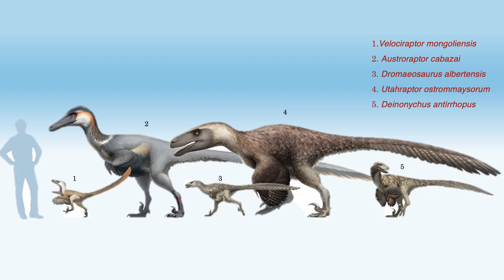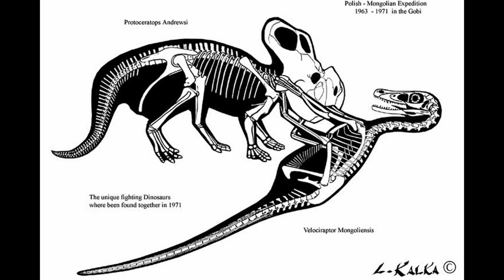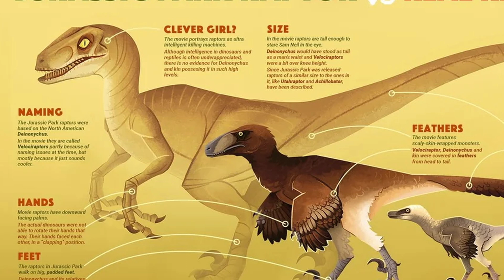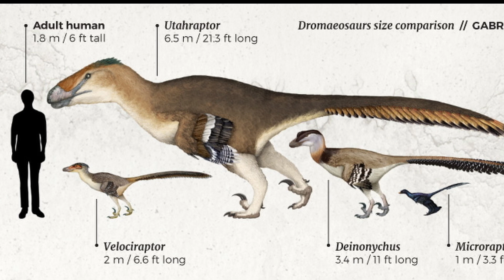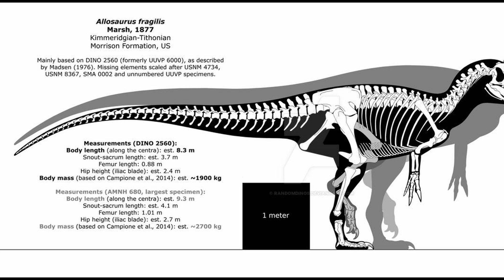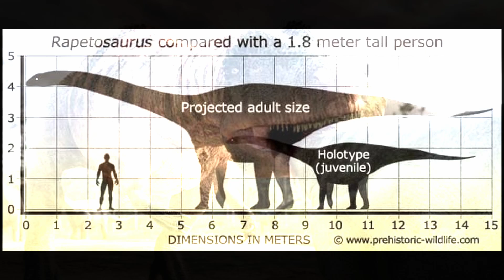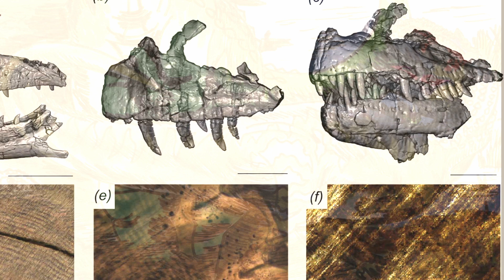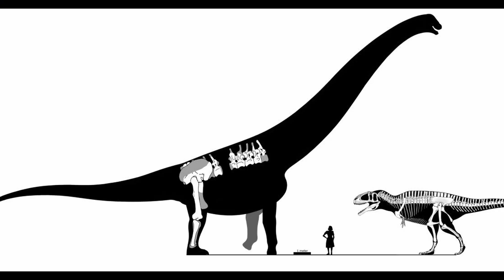Dinosaurs That Hunted Prey WAY Bigger Than Themselves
What made raptors truly terrifying? It wasn't just their claws—it was their courage to take on giants.

In this video, we dive into the fossil record to explore real-life dinosaur battles where smaller predators went up against massive prey. From the infamous Velociraptor vs. Protoceratops to the towering Mapusaurus possibly hunting the 80-tonne Argentinosaurus, we're breaking down the science behind these epic encounters.

00:00 – The 6-Foot Turkey That Started It All
01:08 – Velociraptor vs. Protoceratops: The "Fighting Dinosaurs" Fossil
03:14 – Deinonychus vs. Tenontosaurus: Pack vs 1 Ton Giant
05:00 – Utahraptor Death Trap
06:55 – Allosaurus vs. Stegosaurus: When Prey Fights Back
08:28 – Majungasaurus vs. Rapetosaurus: The Bite That Held On
10:02 – Mapusaurus vs. Argentinosaurus: Predators vs. the Planet's Largest Animal
11:35 – Final Thoughts: Nature Is Brutal, Then and Now

dinosaur battles, raptor fossils, Jurassic Park accuracy, Velociraptor facts, Deinonychus pack hunting, Utahraptor fossil evidence, Allosaurus vs Stegosaurus, Mapusaurus vs Argentinosaurus, prehistoric predators, Cretaceous dinosaurs, real dinosaur fights, paleontology discoveries, fighting dinosaurs fossil, survival of the fittest, dino documentary